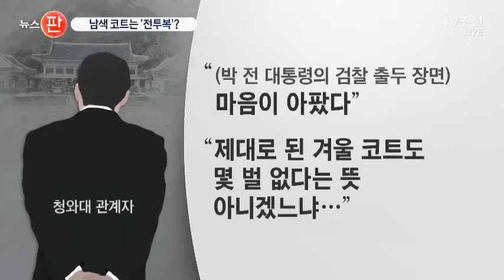朴, 퇴거할 때 모습 그대로…남색 '전투복'에 담긴 의미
[앵커]
박근혜 전 대통령은 청와대에서 나올 때 모습 그대로였습니다. 올림머리에 짙은 남색 코트, 박 전 대통령은 정치에 입문하고 나서 자신의 의상을 통해 나름 의미를 부여했는데, 오늘은 무슨 생각에서 똑같은 옷을 입었는지, 이채현 기자가 보도합니다.